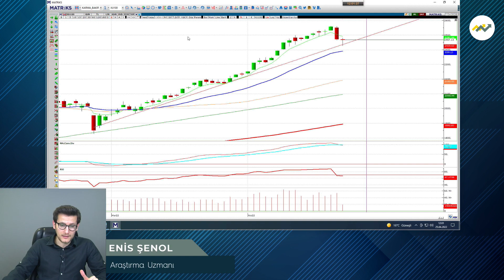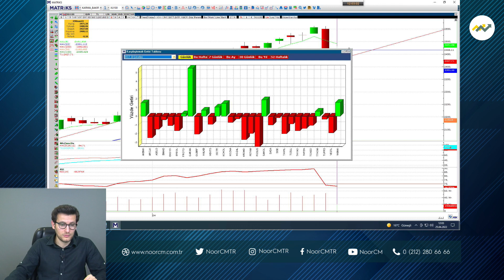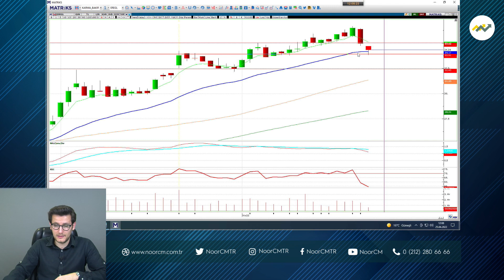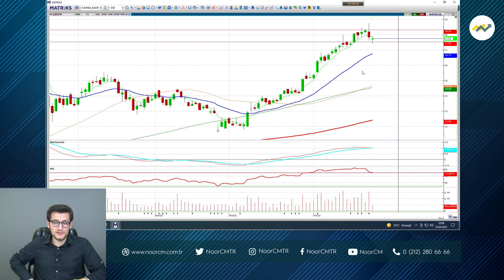GARAN - ASELS - THYAO - EREGL - SISE | Teknik Analiz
Araştırma Uzmanımız Enis Şenol Sizler İçin Değerlendiriyor.

00:00 Giriş
04:35 GARAN
06:17 ASELS
07:45 THYAO
08:55 EREGL
10:05 SISE

Bol kazançlar dileriz.